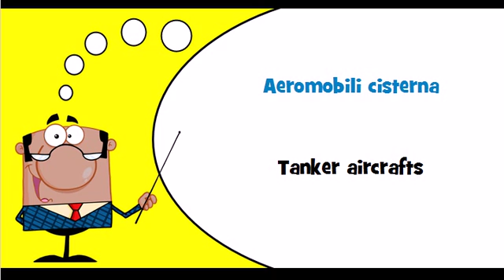Let's learn Italian Theme = Military aircrafts